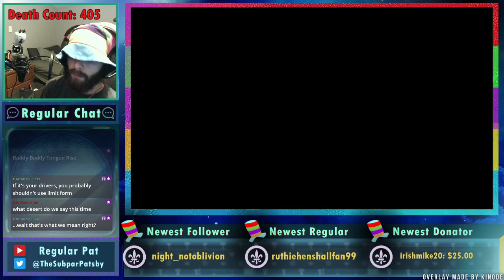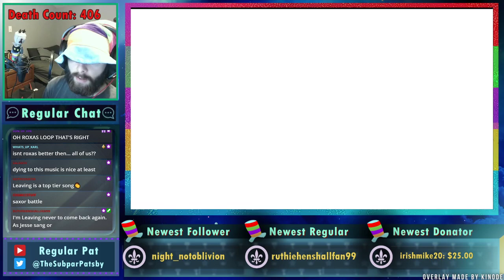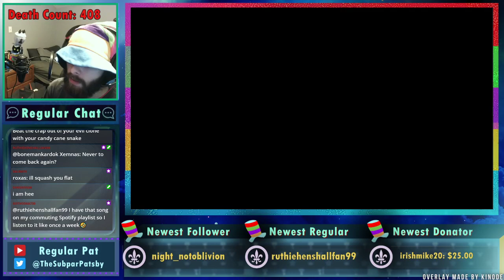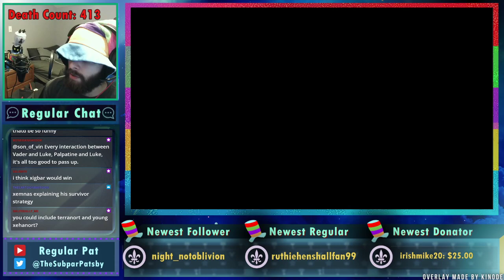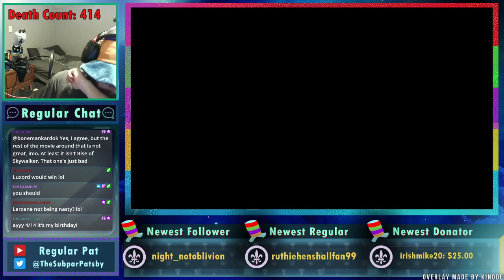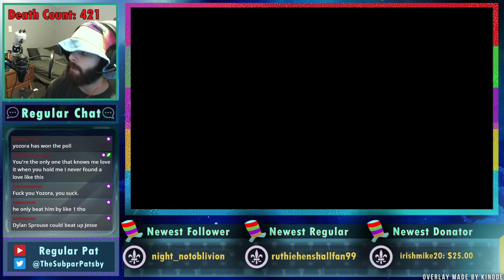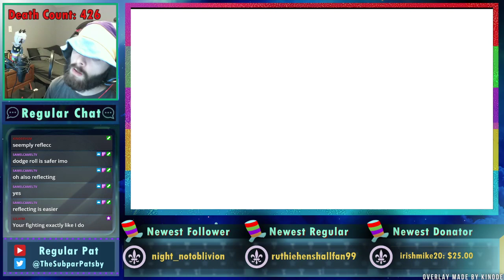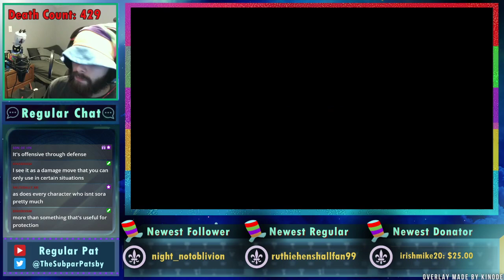Kingdom Hearts II - Level 1 - Part 15 - Regular Pat Stream